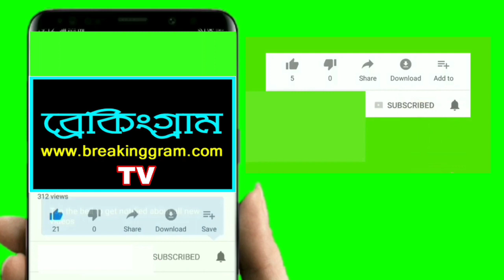ব্রেকিং : করোনা ভাইরাস চারিদিকে ছড়িয়ে পড়ার ব্যাবস্থা করছেন মুখ্যমন্ত্রী? লকেট চ্যাটার্জি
breakinggram, covid_19, corona_virus, cm, mamata_banerjee, locket_chatterjee, bjp, tmc, cm_mamata_is_spreading_corona, lock_down, news, ব্রেকিং : করোনা ভাইরাস চারিদিকে ছড়িয়ে পড়ার ব্যাবস্থা করছেন মুখ্যমন্ত্রী? লকেট চ্যাটার্জি